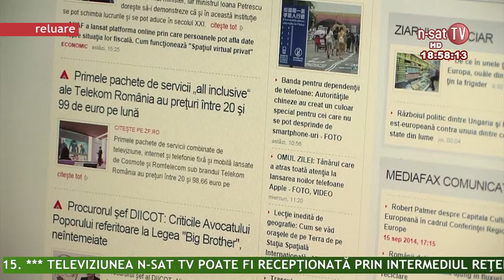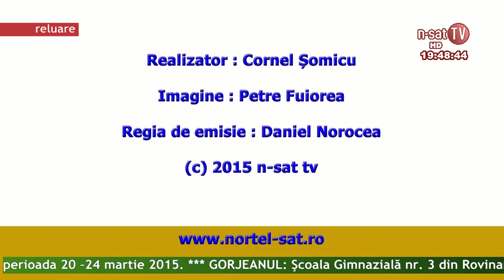Ordinea de zi 10 03 2015